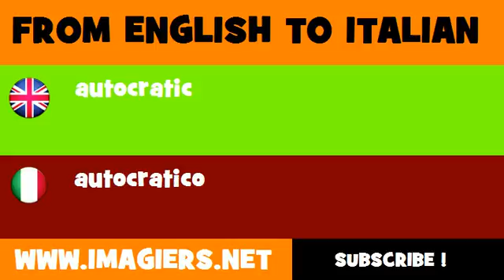FROM ENGLISH TO ITALIAN = autocratic